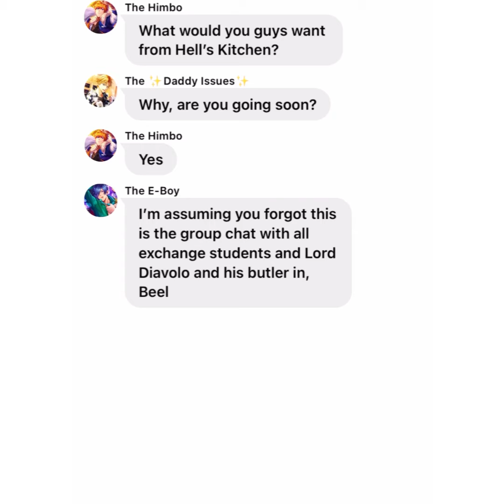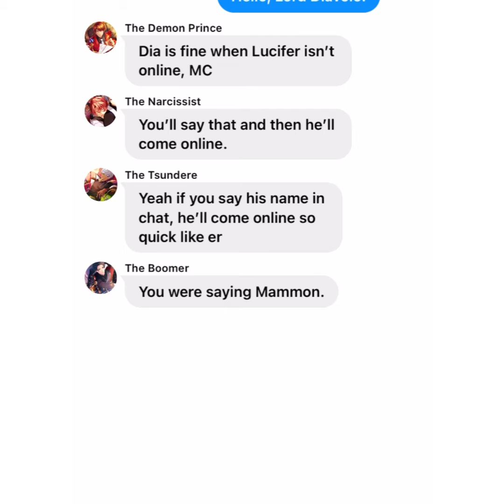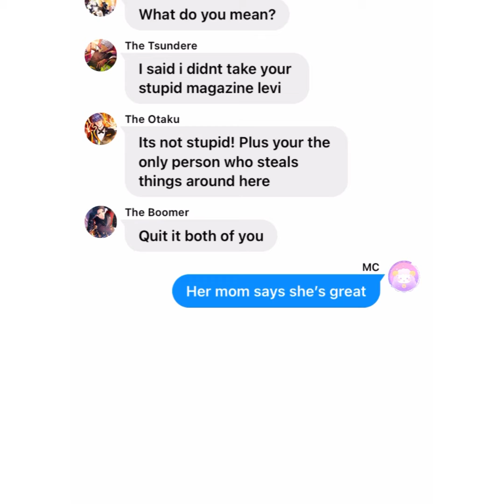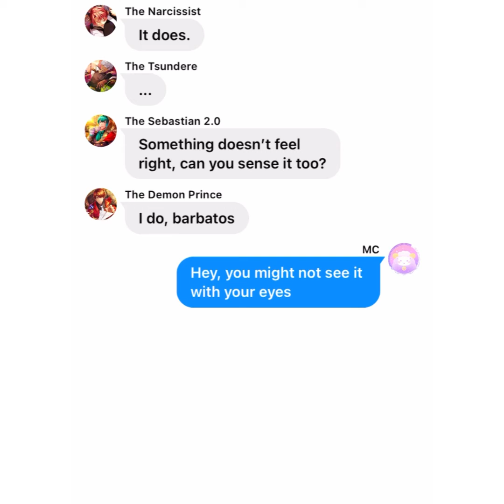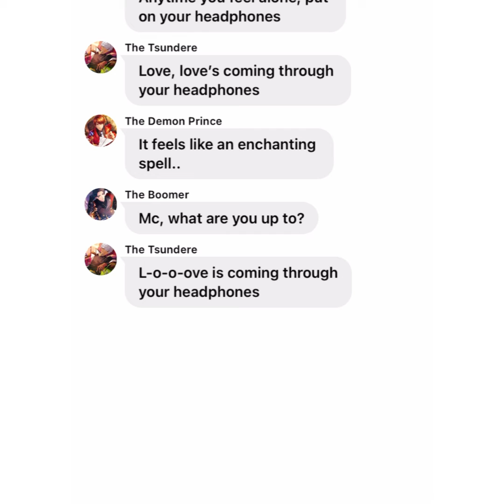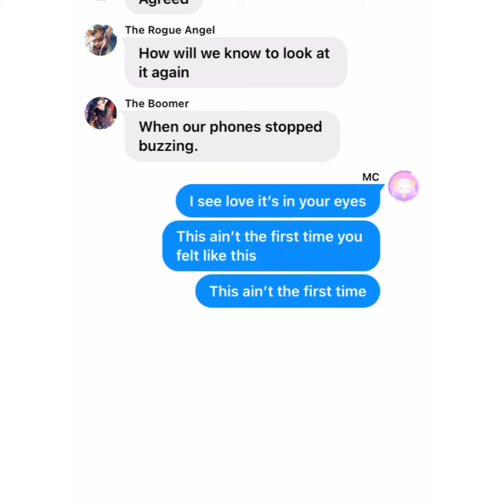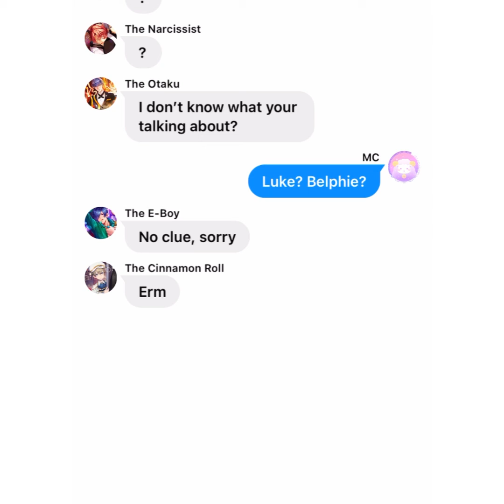MC lyric pranks the brothers + side characters | Obey Me! | Texting Series #56